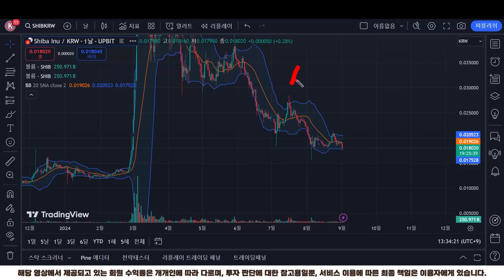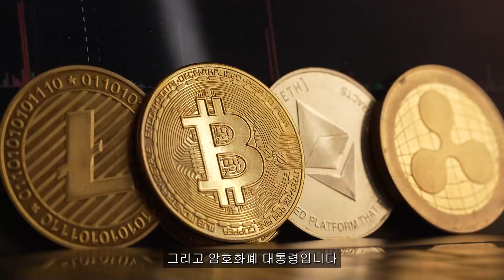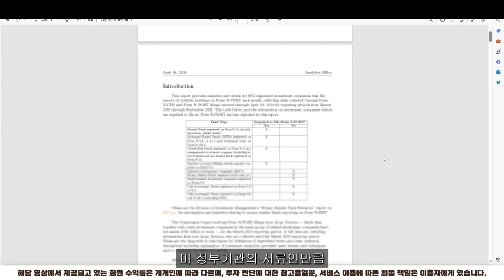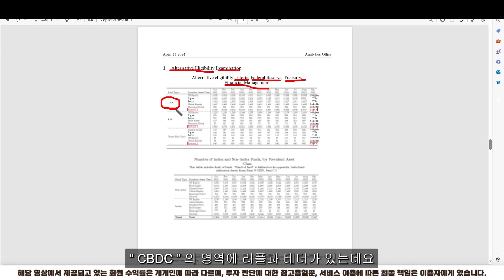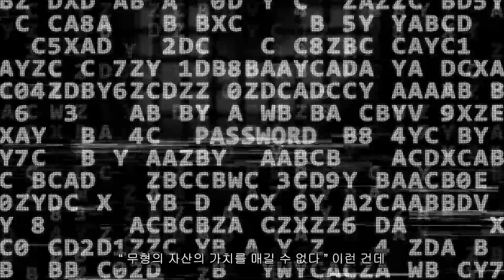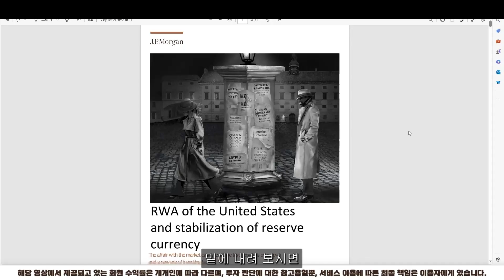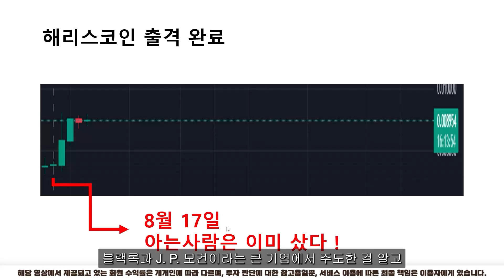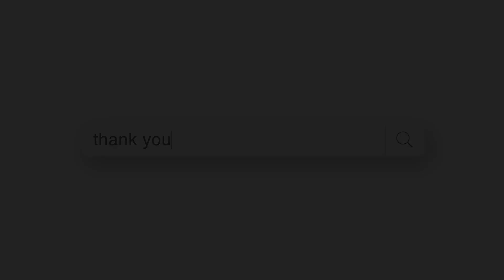[ 시바이누 SHIB ] 美 정부 손절.. 더 떨어집니다..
트레이더 '한승희' 정보받기

반갑습니다
트레이더 '한승희' 인사드립니다

 ※ 사칭주의 - 저 '한승희'는 어떠한 이유에서도 금전 요구를 하지않습니다.

    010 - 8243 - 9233 으로 ' 3 ' 보내주시면

    100% 무료로 입장 도와드리도록 하겠습니다.